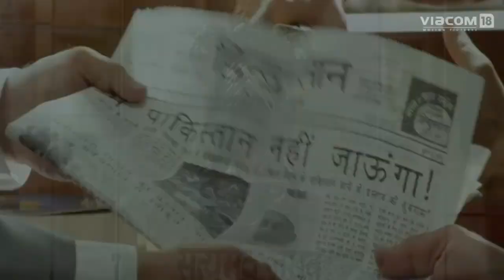Bhaag Milkha Bhaag Official Trailer with Eng Subtitles (2013)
Official Trailer with eng subtitles for the film: BHAAG MILKHA BHAAG directed by Rakeysh Omprakash Mehra and starring Farhan Akhtar and Sonam Kapoor.

Bhaag Milkha Bhaag is a biographical, sports film on the former Indian athlete Milkha Singh, who infamously lost the penultimate race of his Life.

Director: Rakeysh Omprakash Mehra
Cast: Farhan Akhtar, Sonam Kapoor, Rebecca Breeds, Dalip Tahil, Prakash Raj, Pawan Malhotra, Divya Dutta, Nawab Shah, Herry Tangri
Genre: Drama, Biopic
Country: India